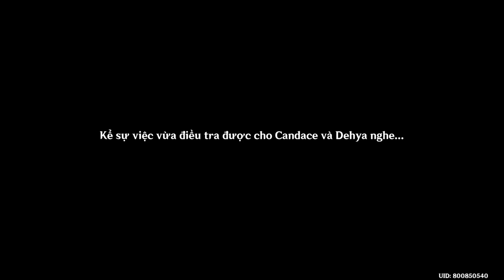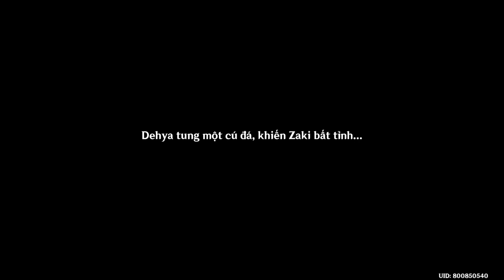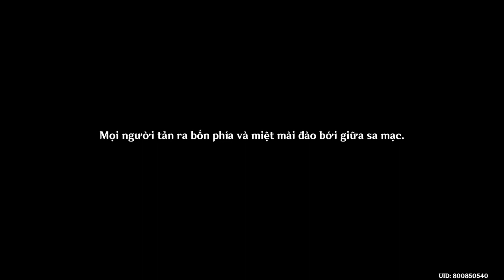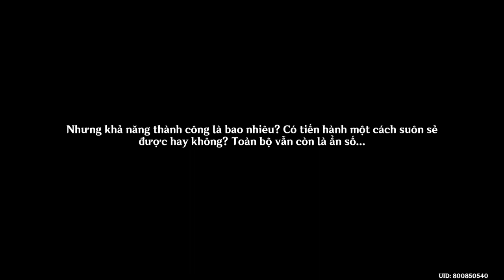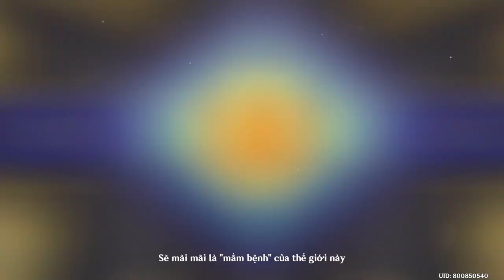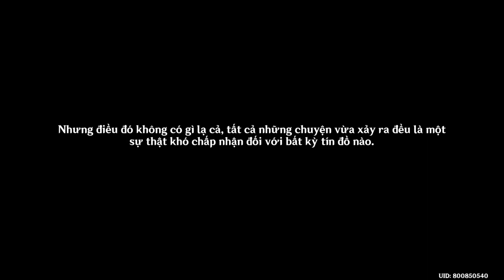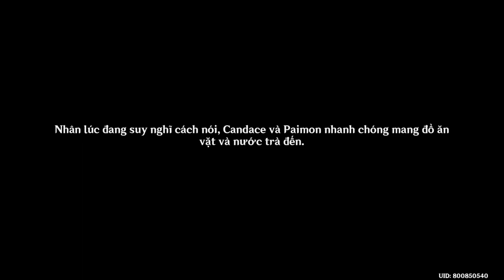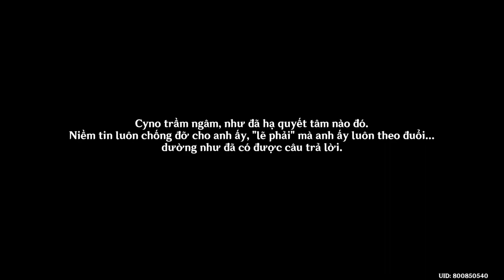Xích Thổ Chi Vương Và Tam Triều Thánh Giả | Chương 3 Màn 4 | Nhiệm Vụ Ma Thần #18 Genshin Impact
Mời các bạn cùng GameLandVN thưởng thức lại Nhiệm Vụ Ma Thần Xích Thổ Chi Vương Và Tam Triều Thánh Giả (Chương 3 Màn 4) trong Genshin Impact.